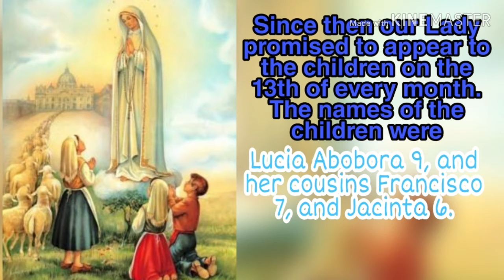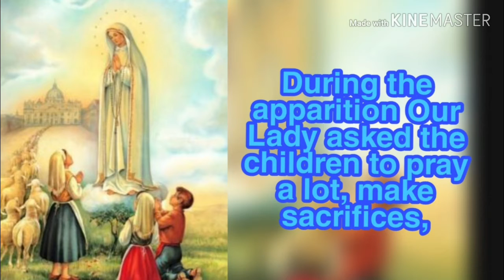Our Lady of Fatima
We from the Home We Build dedicate this day 13th of May to our Mother, Mary who appeared to the three young shephered of Fatima, Portugal. We pray that she will intercede for us and help us win our battle against covid-19.